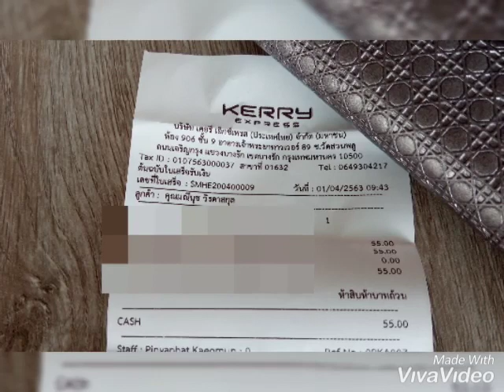ส่งแมงภู่คำเนื้อไม้ค่ะ 1 เมย 63